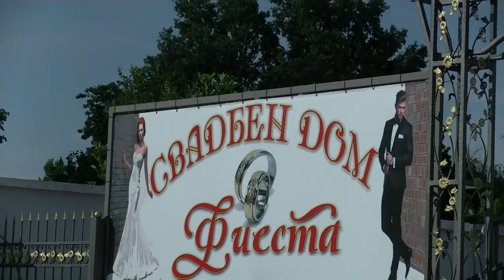Deniz & Gülçe Düğün Töreni tarih 24,06,2017 YL FULL HD 1080p